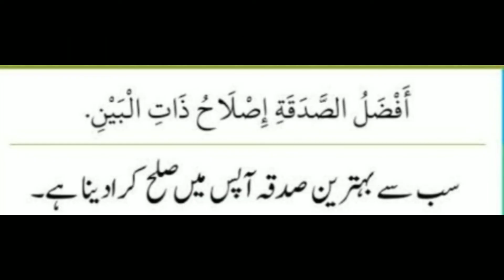Apas me sulah krwao video | jb kisi ka jghra ho to tum sulah krwao video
This is about apas me sulah krwao video. Jb kisi ka jghra ho to tum sulah krwao video is about gussa choro or sulah kro aap. Jaghra na kro sulah kro yaar jghra choro or sulah kro tum. Jb kisi ka jghra ho to tum sulah krwao na. Jghra krny sy shetan khush hota hai ji humy shaitan ko khush nahi krna chahiye. It's all about kids moral stories, stories for kids and bedtime stories. Life lessons like ao bacho ab na larai krn hum tum.